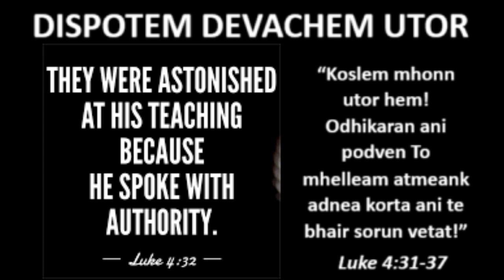DISPOTEM DEVACHEM UTOR, SEPT 03 2024